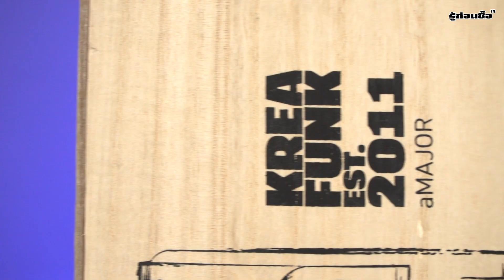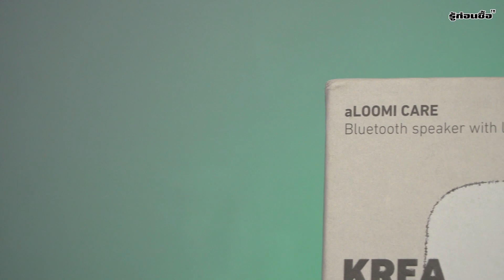รู้ก่อนซื้อ:เอ๊ะนี่มันแบรนด์อะไร??? ทำความรู้จัก KREAFUNK ลำโพงเกรดสะสมดีไซน์มินิมอล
Line official : @avvalue
Lazada (เครื่องใช้ไฟฟ้า, ทีวี)
Lazada (Gadgets, เครื่องเสียง, กล้องโปร)

Intro 0:00-1:18
aGO 0:20-2:11
aCUBE 2:12-2:56
aJAZZ 2:57-3:51
aCOUSTIC 3:52-4:48
aCAPPELLA 4:48-5:44
aGLOW 5:55-6:38
aLOOMI 6:38-7:16
aMAJOR 7:16-8:00
aBEAN 8:11-9:16
aHEAD 9:17-9:55
aWEAR 9:55-10:47
toCHARGE 10:56-11:36
wiCHARGE 11:37-12:27
ความเห็น 12:32-14:12